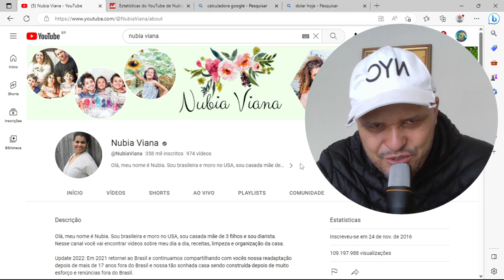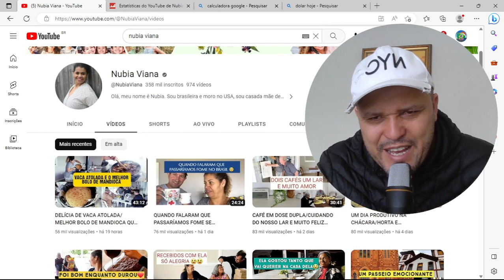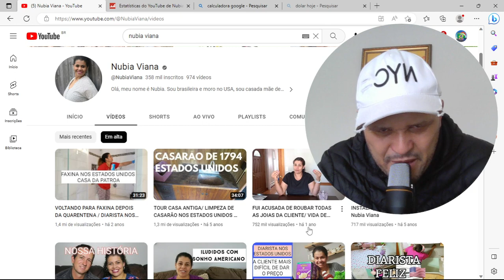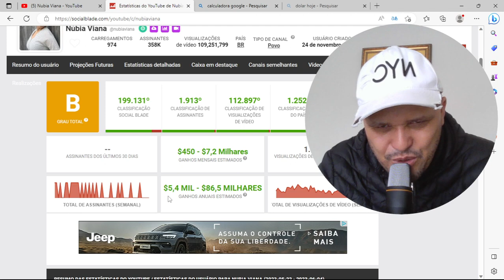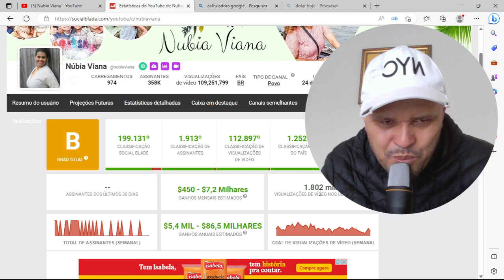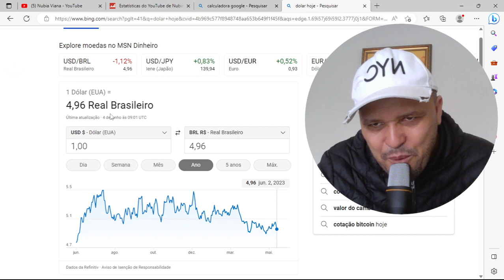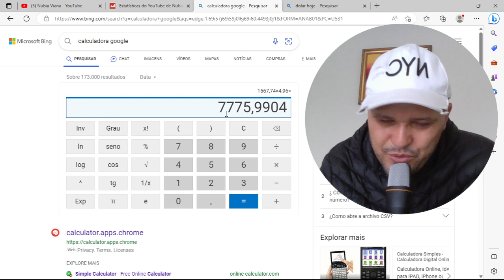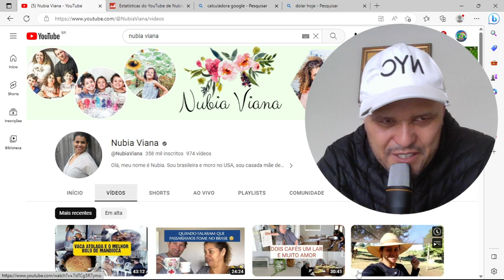QUANTO GANHA NUBIA VIANA atualizado